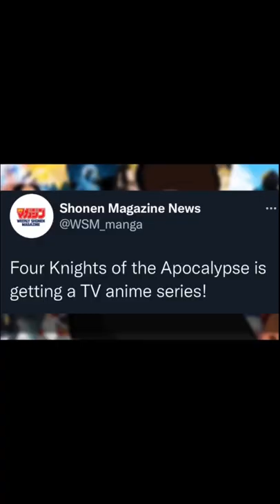The Four Knights of the Apocalypse Gets an Anime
The 7 Deadly Sins Anime/Manga Has a Spin-Off Series titled "The Four Knights of the Apocalypse" and Now Seemingly They're Creating a Spin-Off For It~!